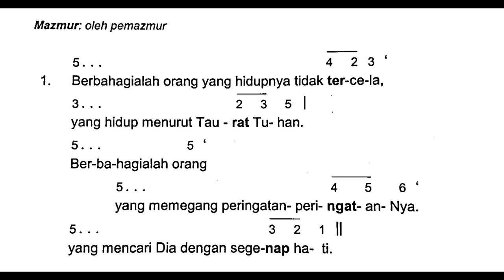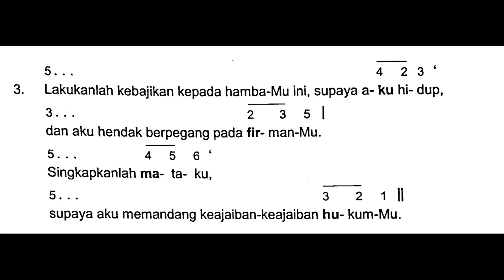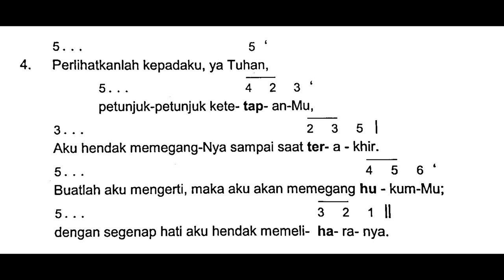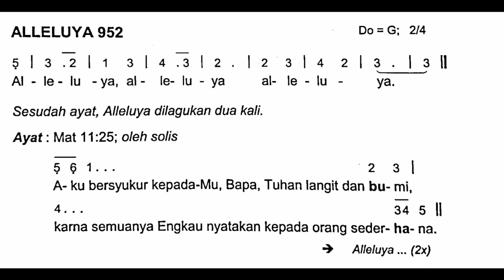[Edisi Baru] Minggu, 12 Februari 2023 - MINGGU BIASA VI (Keenam) - Mazmur Tanggapan - Tahun A